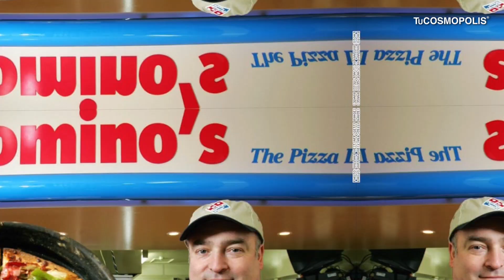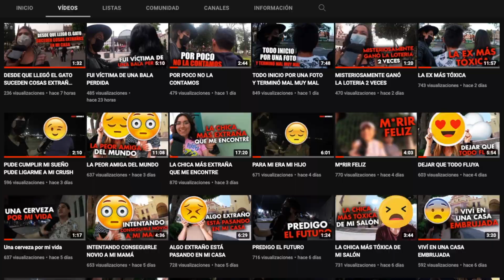DOMINO’S intenta venderle pizza a los ITALIANOS sale mal